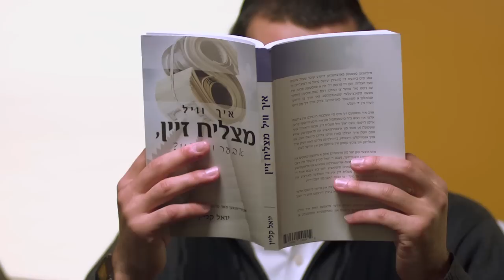At the studio - THE BOOK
Employer and employee battle over inspirational yiddish bestseller, "ich vil matzliach zein, uber viazoi", offering information that will change your vision in life, by renowed business coach Joel Klein.